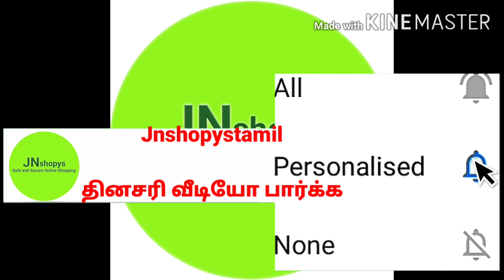காட்டன் சுடிதார் மெட்டீரியல்ஸ்/cotton chudithar materials/jnshopystamil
காட்டன் சுடிதார் மெட்டிரியல்ஸ் / cotton chudithar materials

இந்த வீடியோவில் வரும் சுடிதார்  வகைகள்
உங்களுக்கு பிடிக்கும் பட்சத்தில் நீங்கள்
இந்த சுடிதார் மெட்டிரியல்ஸ் / chudithar materials  வாங்க

வீடியோவில் வரும்  whatsapp எண்ணிற்கு மெசேஜ் மற்றும் அனுப்பவும்.

Only message...

கேஷ் ஆன் டெலிவரி வசதி உள்ளது.
இலவச கோரியர் சேவையும் உள்ளது.

Cash on delivery available 6

Quarantine shopping
Lockdown shopping
Corona shopping
Safe and secure online shopping

நன்றி
ஜேஎன் ஷாப்பீஸ் தமிழ்
Jnshopystamil
Coimbatore